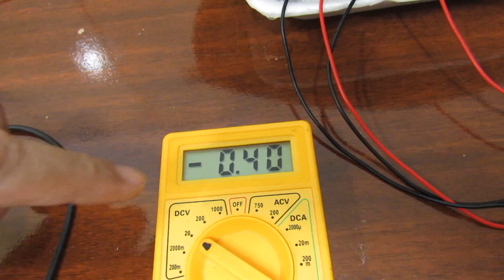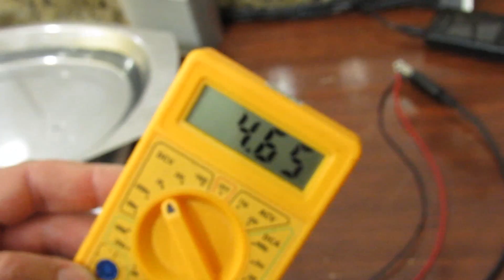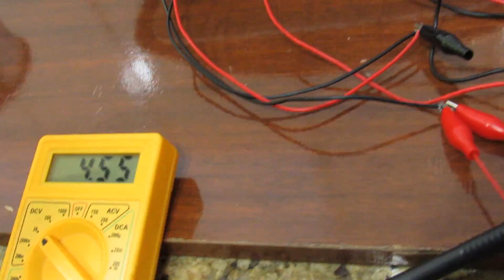Carregando Celular com Água Quente - Gerador de energia - Pastilha Peltier 2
Carregando Celular com Água Quente - Neste vídeo vamos investigar a possibilidade de se produzir energia elétrica usando-se pastilhas de Peltier e uma fonte de calor.
A energia produzida será utilizada para se carregar telefones celulares ou câmeras.
Em vídeos posteriores vamos usar como fonte de calor a queima de madeira ou mesmo a energia solar.